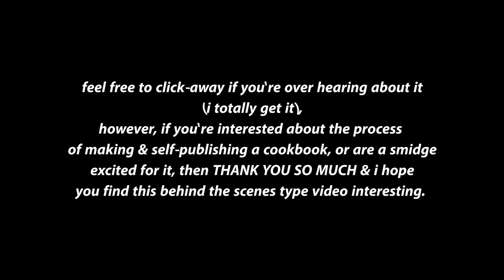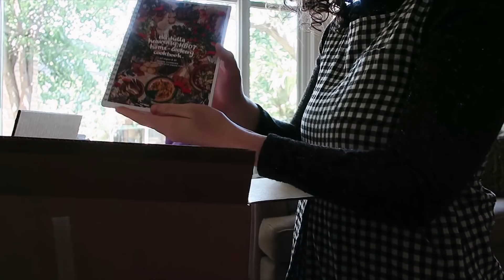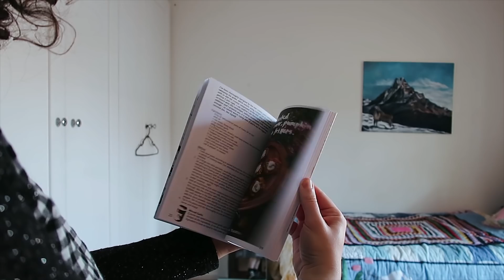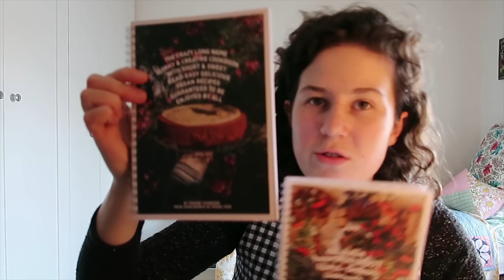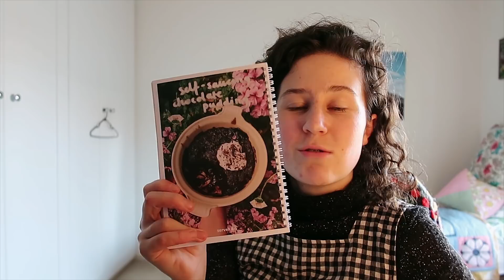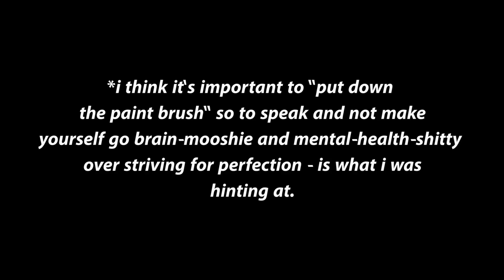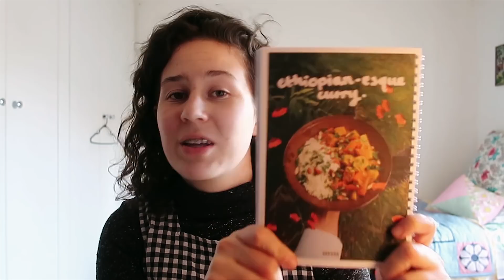MY NEW COOKBOOK IS OUT 🍓 Behind The Scenes Snippets & Cookbook Trailer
Thank you for watching and supporting my array of creative projects and endevours honeybunches, I appreciate it to the moon and back and hope this video finds you doing super well!

Much love from Harvey & me,

xo

MUSIC